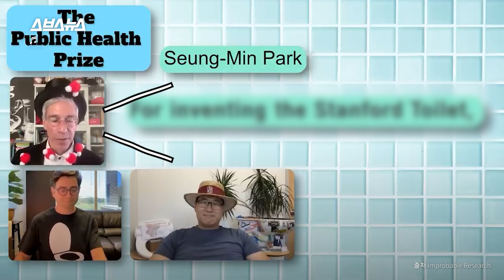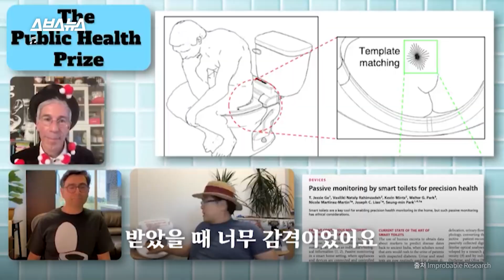똥 누면 3초 안에 건강검진 해줌ㅇㅇ 스마트 변기 만든 괴짜 과학자 만나봄 / 스브스뉴스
당신의 배설물 상태를 실시간으로 분석해 건강을 알려주는 변기가 있다면 어떨 거 같으세요?
이 상상의 변기를 진짜 발명한 과학자가 있습니다.

'스마트 변기'로 올해 '이그노벨상'(Ig Nobel Prize)을 수상한 스탠퍼드 의대 소속 박승민 박사인데요.

스브스뉴스가 '스마트 변기' 발명 스토리를 박사님께 직접 들었습니다.